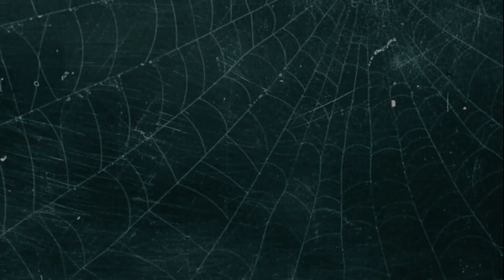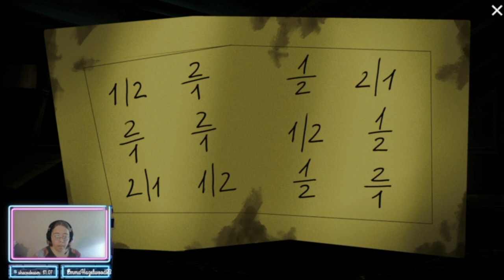Through The Sewers - Chernobyl: Origins - Part 3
We have more Chernobyl: Origins, and today we head into the "totally safe" sewers... surely nothing monstrous lurks beneath.